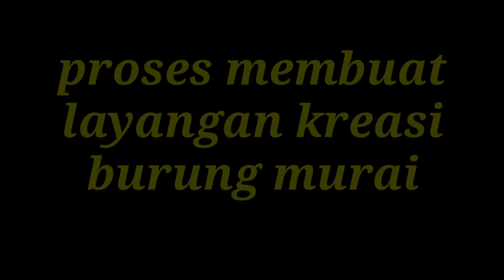proses membuat layangan burung kreasi " MURAI"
salam layangan kreasi
salam rareangon
salam pecinta layangan unik